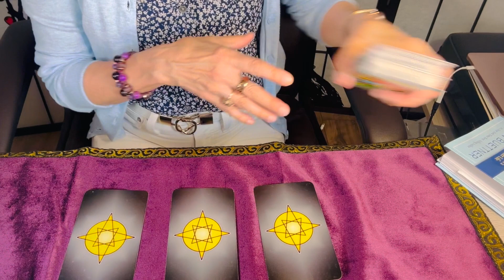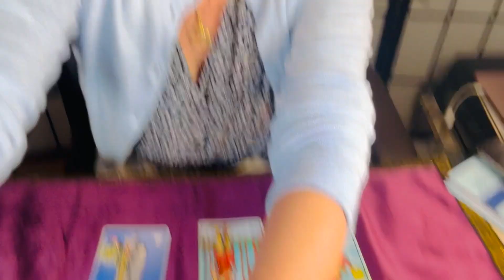Tarot Reading: How to Start Enhancing Your Health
Laura presents a 3-card reading to provide tips for this week on how to start enhancing your health so you live longer and healthier.

Book recommendation:  The Blue Zones Challenge: A 4-Week Plan for a Longer, Better Life" by Dan Buettner

Recommended music selection:  "Life is Life" by Opus (so great!)-